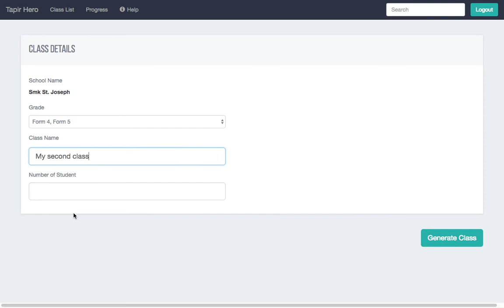Teacher - How to add class?